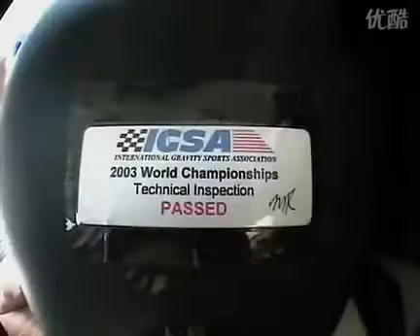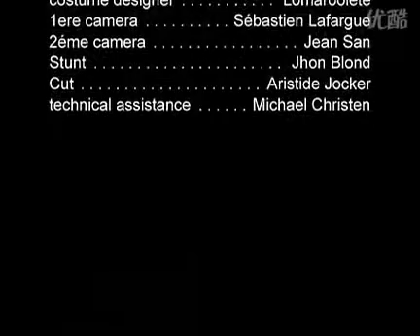The Speed Human Flesh Sports Car